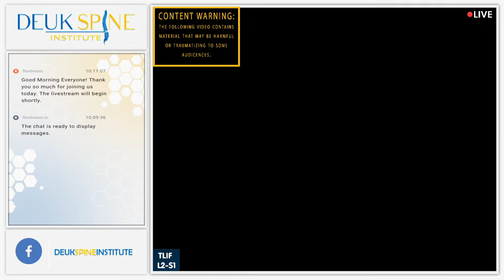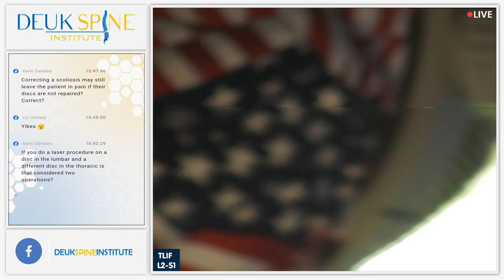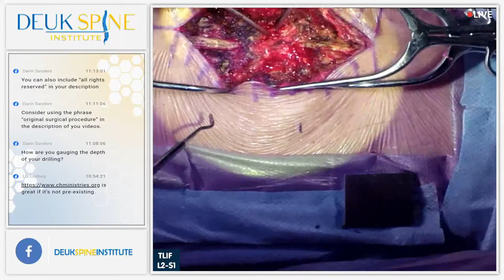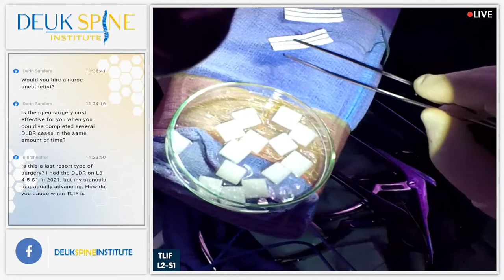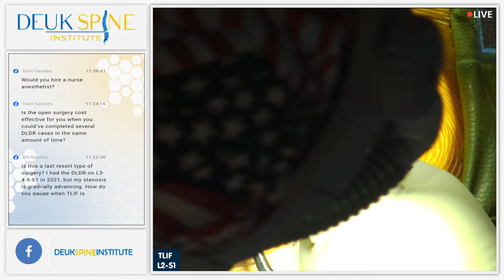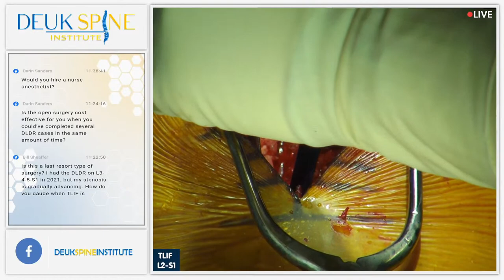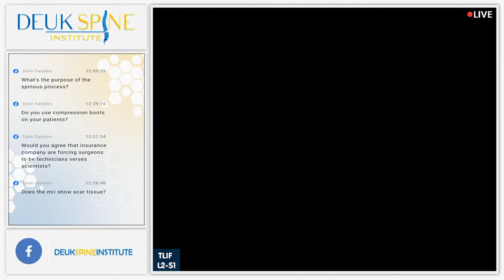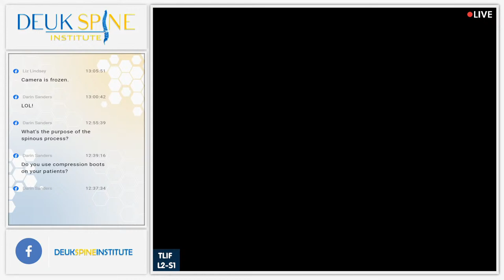Watch Live Back Treatment! TLIF L2-S1